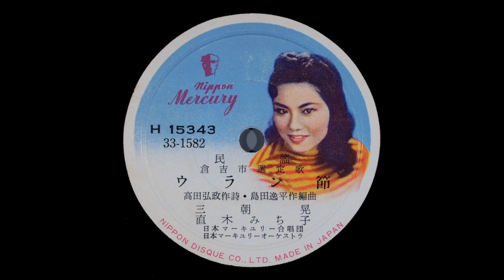ウラン節 三朝晃、直木みち子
昭和33年4月発売　鳥取県倉吉市選定の地方民謡です

作詞：高田弘政　作曲・編曲：島田逸平
唄：三朝晃、直木みち子
日本マーキュリー合唱団
日本マーキュリーオーケストラ